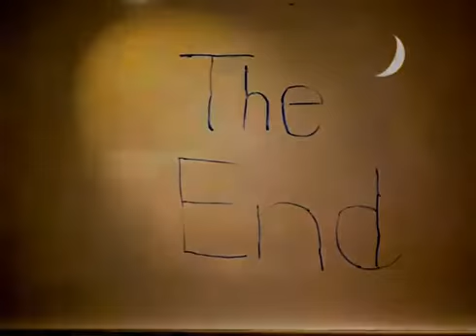Sail Boat At Sea Stop Motion Animation